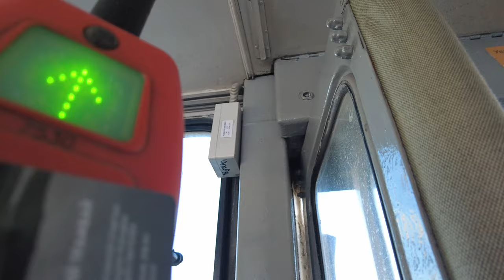Russia 2024 - Tram Ride - LIVE CAMERA - Tram Passengers St Peterburg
A trip on a simple tram in Russia in the city of St. Petersburg during the trip we will observe the passengers and the tram route a trip and a trip on a Russian tram in St. Petersburg 2024